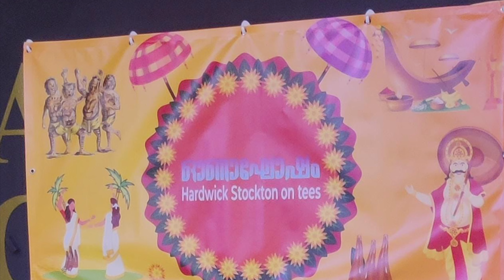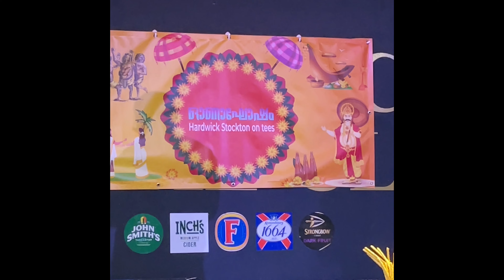Hardwick Stockton-On-Tees Onam 2024 full video🕺💃🕺💃onam2024